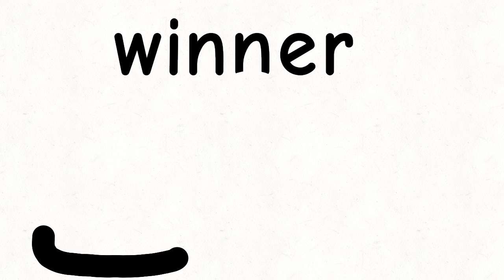Worm vs stick man